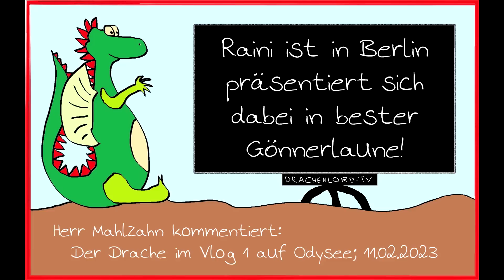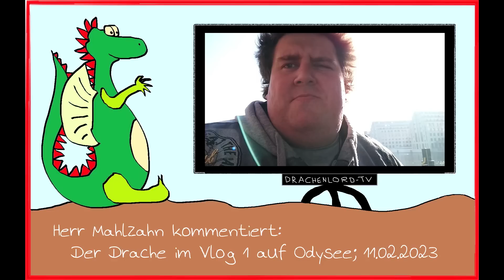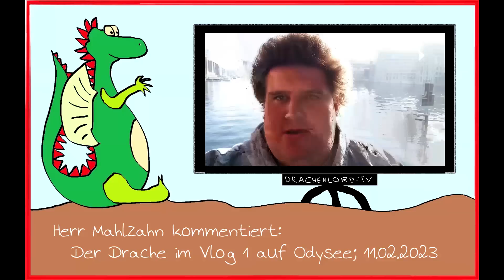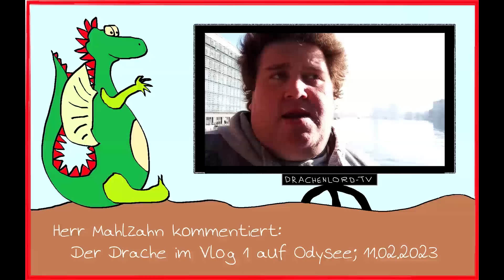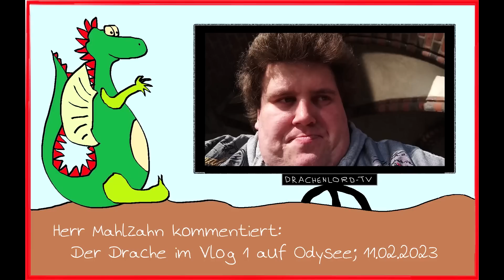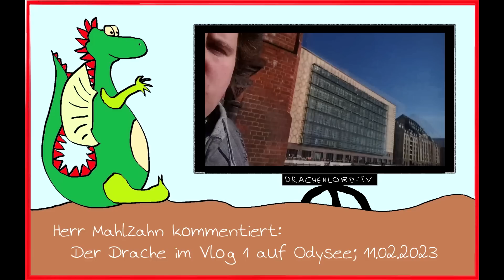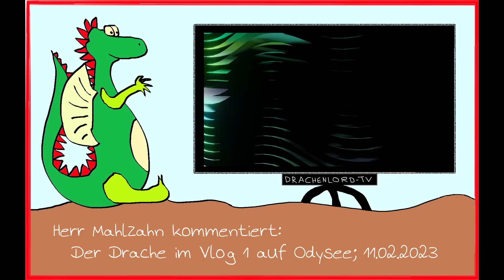Aktuelles beim Drachen: Der erste Vlog auf Odysee vom 11.02.2023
Drei Minuten feinster Content. Dicht gepackter Inhalt, krass.
Und Drachi zeigt seine Gönnerseite.
Er gönnt uns allen.
Allen.
Altruismus-Lord schlägt zurück. Und zwar mit allen Fäusten.